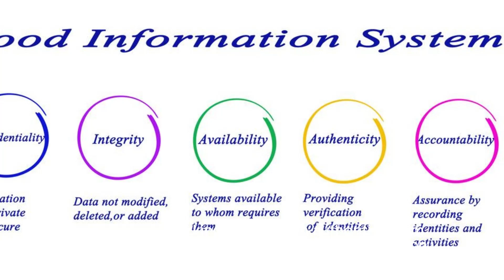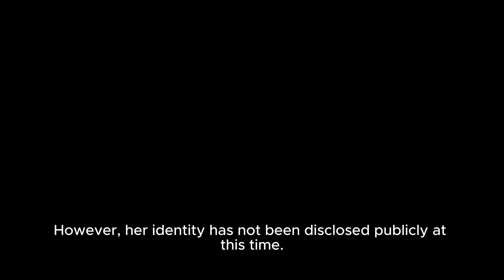Former Nba G League Player Confessed To Kidnapping And Killing Missing Woman In Las Vegas,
Title: Former Nba G League Player Confesses To Shocking Crime: Kidnapping And Murder Mystery Description: In This Shocking True Crime Story, We Delve Into The Confession Of Chance Comanche, A Former Player With The Nba G League's Stockton Kings. Las Vegas Police Have Linked Comanche And His Ex-girlfriend To The Kidnapping And Murder Of A Missing Woman From Washington State. Join Us As We Uncover The Disturbing Details And Unravel This Sinister Mystery. Hashtags: crimenews truecrime missingperson murdermystery nba Description: Join Us As We Unravel The Shocking Story Of Chance Comanche, A Former Player With The Nba G League's Stockton Kings, Who Has Confessed To A Heinous Crime. Las Vegas Police Have Connected Comanche And His Ex-girlfriend To The Kidnapping And Murder Of A Missing Woman From Washington State. We Dive Deep Into The Investigation, Examining The Timeline, Motives, And Evidence That Led To This Disturbing Revelation. Don't Miss This Gripping True Crime Tale That Has Captured National Attention. Description Hashtags: crimenews truecrimestories missingpersonscase murdermystery nbaplayer investigation Tags: Chance Comanche, Nba G League, Stockton Kings, Shocking Confession, Heinous Crime, Kidnapping, Murder Mystery, Las Vegas Police, Missing Woman, Washington State, True Crime, Investigation Subtitles: Chance Comanche, A Former Player With The Nba G League's Stockton Kings, Has Made A Shocking Confession To A Heinous Crime. Las Vegas Police Reported That Comanche, Along With His Ex-girlfriend, Is Believed To Be Responsible For The Kidnapping And Murder Of A Missing Woman From Washington State. The Incident Took Place Earlier This Month In Las Vegas, And Authorities Have Been Diligently Investigating The Case. In A Stunning Turn Of Events, Comanche Has Admitted To His Role In This Horrifying Crime. However, This Revelation Has Cast A Dark Shadow Over His Career And Personal Life. Law Enforcement Officials Have Not Released The Identity Of The Victim, But They Are Working Closely With Authorities From Washington State To Gather Additional Information About The Victim And The Circumstances Surrounding Her Disappearance. The Details Of The Crime Are Still Emerging As The Investigation Progresses. Comanche's Ex-girlfriend Is Also Suspected Of Involvement In The Kidnapping And Murder. However, Her Identity Has Not Been Disclosed Publicly At This Time. It Is Unclear What Led To The Couple's Alleged Involvement In This Heinous Act. Authorities Are Urging Anyone With Relevant Information To Come Forward, As They Continue To Piece Together The Events Leading Up To The Tragic Death Of The Missing Woman. The Investigation Is Ongoing, And Further Updates Will Be Provided As More Information Becomes Available. This Shocking Revelation Serves As A Reminder That Even Individuals With Promising Careers Can Be Involved In Heinous Crimes. The Nba G League And The Stockton Kings Have Not Released Any Official Statements Regarding Comanche's Confession. It Remains To Be Seen How This Development Will Impact His Future In The Basketball World. As The Investigation Progresses, The Focus Will Be On Seeking Justice For The Victim And Holding Those Responsible Accountable For Their Actions. The Tragic Loss Of A Young Woman Has Left Both The Nba Community And The Public In Shock, Raising Important Questions About The Individuals We May Encounter In Our Daily Lives. Former Nba G League Player Confessed To Kidnapping And Killing Missing Woman In Las Vegas, Police Say - Cnn | Former Nba G League Player's Shocking Confession: Involvement In Kidnapping And Murder Case